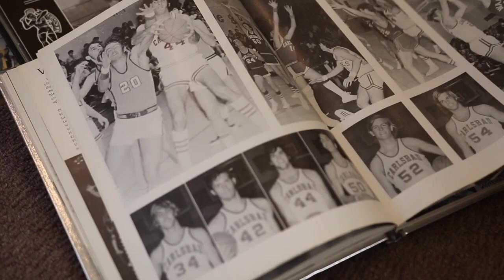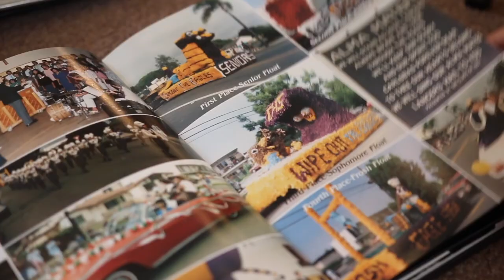Carlsbad High School 60th Anniversary Documentary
CHSTV
Carlsbad HS Broadcast Journalism